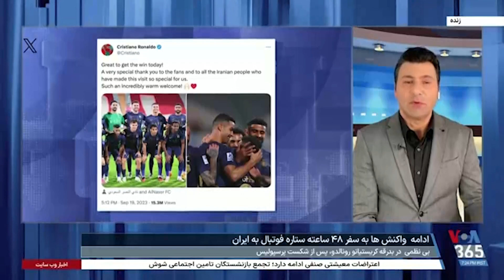حواشی حضور رونالدو در ایران ادامه دارد؛ کریس تشکر کرد اما بلبشوها جهانی شد